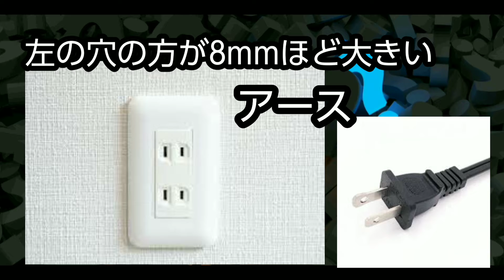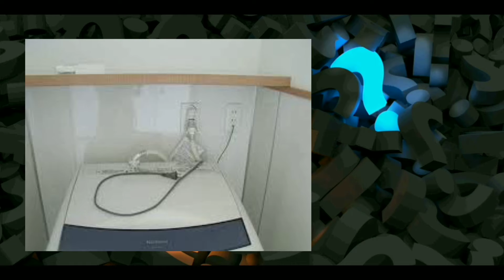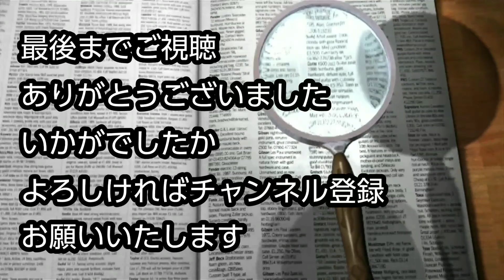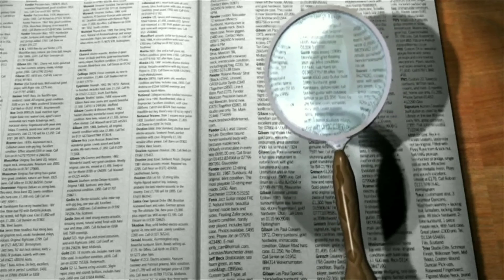【Trivia】知ってる？(20210927)